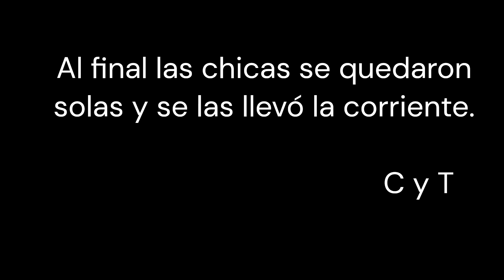"Cortejo de cuarteto swinger de Pato de Torrente" (Merganetta armata).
Filmado en el Río Yala, Parque Provincial Potrero de Yala, Jujuy. Muestra un cortejo de dos parejas de Pato de Torrente. Al final los machos se dejan llevar por la corriente y las hembras intentan hacer lo mismo. No sabemos si se encontraron nuevamente. El río estaba muy caudaloso para seguirlos.